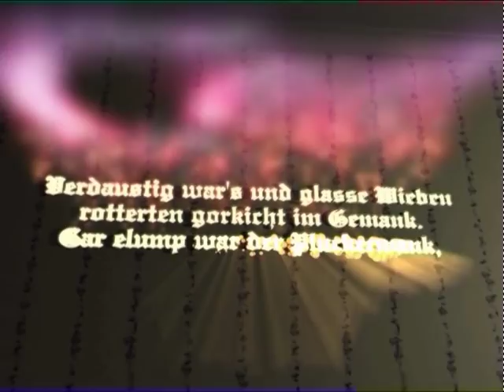JabberWocky deutsche Version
Jabber Wocky Videoclip, von Arno Löwecke, Silvio Panosetti und Helmut Borer,
Produktion vom Jahr 2000.
Original Lyrics by Lewis Carrol from "Through The Looking Glass"
Translation (German) by Christian Enzenberger